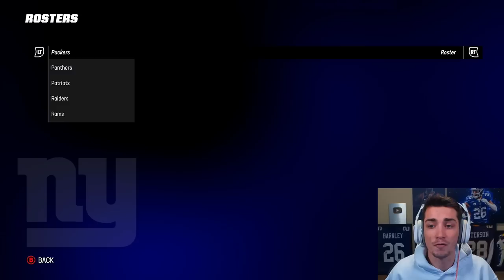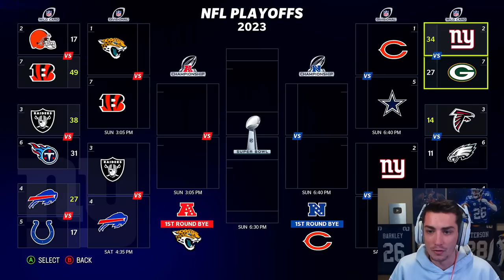The Giants 1st Playoff Game since 2016 is a REMATCH